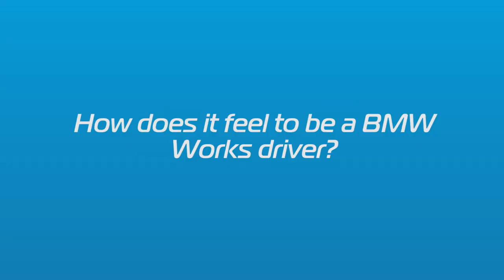Scalextric: BTCC 2017 Rob Collard Interview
With the release of Rob Collard's BMW 125 Series 1 Scalextric car, we caught up with Rob to speak to him about becoming a BMW Works driver and how it feels to have his name on a Scalextric car.